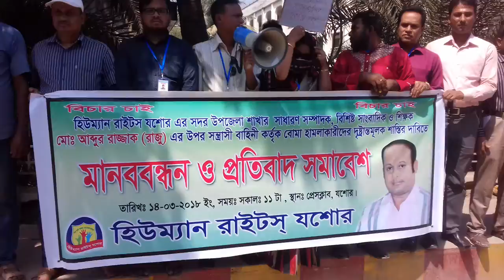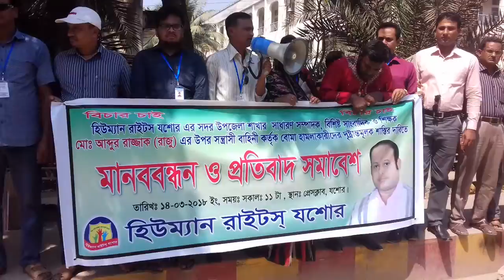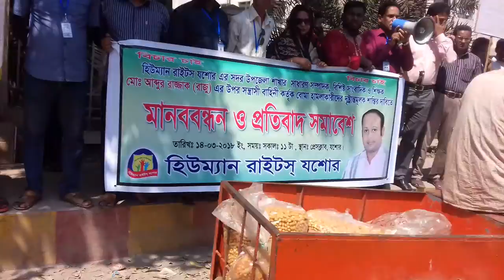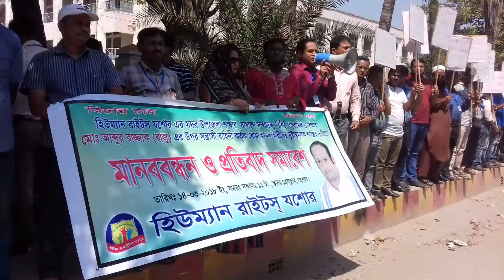manob bondhon/ মানববন্ধন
মানববন্ধন